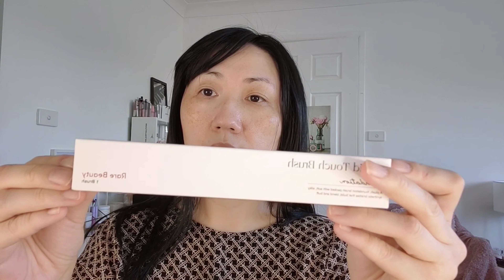Casual get ready with me - Spring Makeup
Spring makeup

product used:

Bobbi Brown foundation
Rare beauty foundation brush
Nars concealer
Burberry blush 06 tangerine
Gucci bronzer 3
ColourPop eyeshadow palette
Bobbi Brown gloss
Colour Pop glossy lip stain